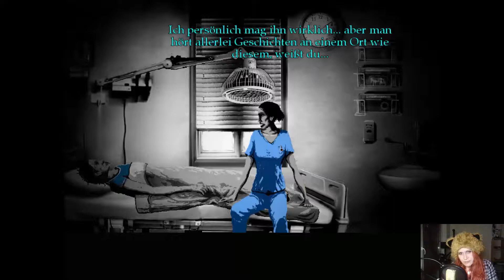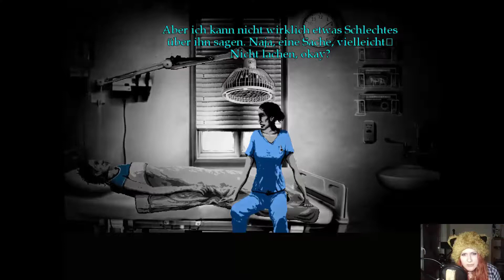The Cat Lady | [FACECAM] #004 - Krankenschwester Liz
✖ Let’s Play The Cat Lady ✖
Kommentiertes Gameplay von LadyMirabell (2015)